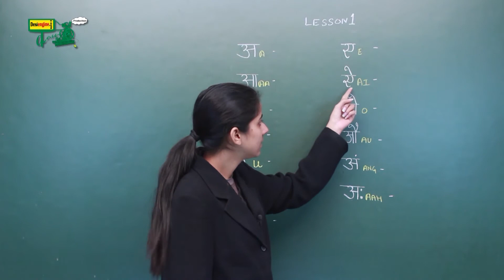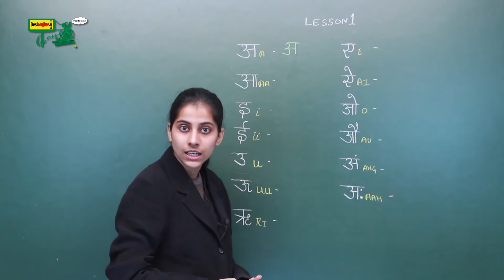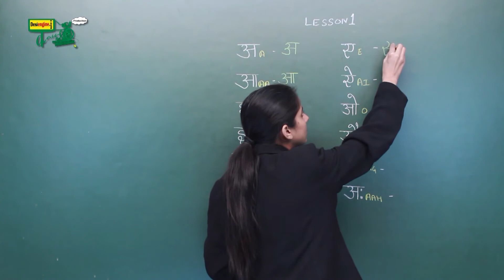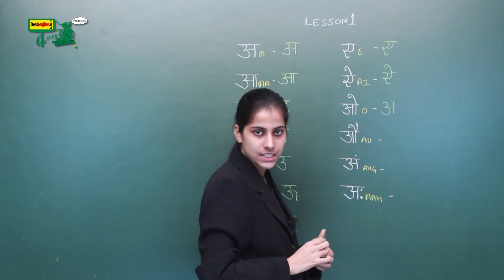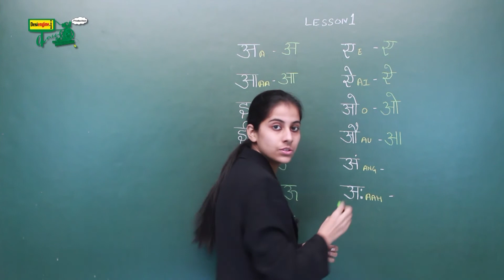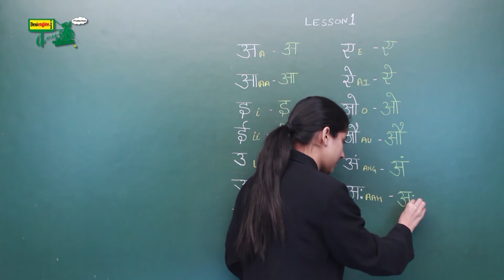पाठ-1 स्वर और व्यंजन सीखें | Learn Vowels & Consonant In Hindi | Desi Engine India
This Video is designed for your child to learn Hindi Traditionally.

इस विडियो में आप जानेंगे स्वर और व्यंजन के बारे में ! In this video you will learn about vowels and consonants